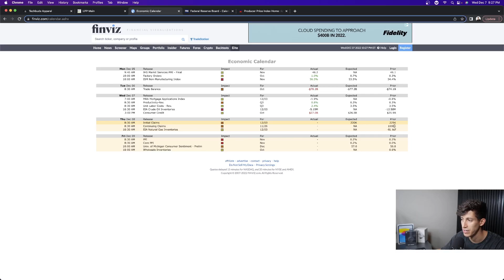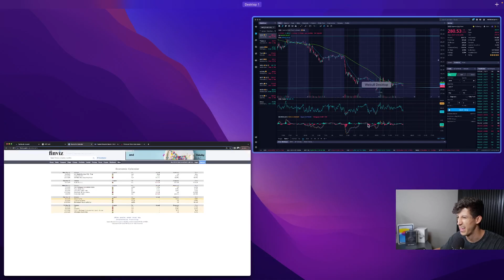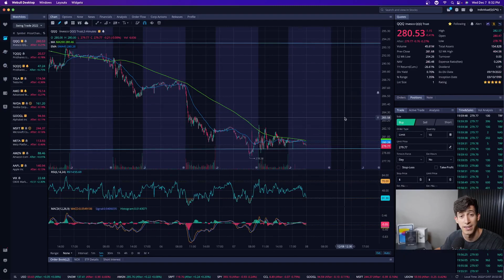(URGENT) WHAT IS INITIAL CLAIMS REPORT?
An initial claim is a claim filed by an unemployed individual after a separation from an employer. The claim requests a determination of basic eligibility for the Unemployment Insurance program.

1. 🚨 Message me any questions

Jerome H. Powell, the Federal Reserve chair, faces a challenging moment as inflation proves more durable than policymakers expected.